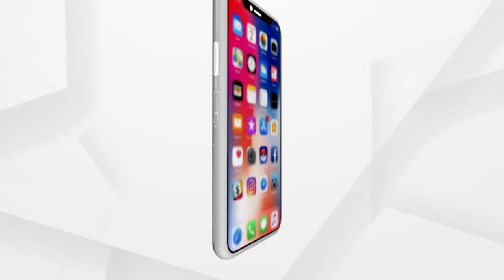ସମ୍ବଲପୁରରେ ଫଳୁଛି ଦେଢ଼ କିଲିଆ ଦେଶୀ ବାଇଗଣ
ସମ୍ବଲପୁର ପରିବା ବଜାରରେ ଦେଖିବାକୁ ମିଳୁଛି ବଡ଼ ଆକାରର ଦେଶୀ ବାଇଗଣ । ଗୋଟିଏ ଗୋଟିଏ ବାଇଗଣର ଓଜନ କେଜିଏ ଦେଢ଼ କେଜି ଥିବା ଦେଖିବାକୁ ମିଳୁଛି । ପରିବା ବଜାରରେ ଚାହିଦା ଥିବା ଏହି ବିଶାଳକାୟ ଦେଶୀ ବାଇଗଣ ଆସୁଛି ମାନେଶ୍ଵର ବ୍ଲକ ଗୁଲୁଣ୍ଡା ଗ୍ରାମରୁ । ସ୍ଥାନୀୟ ଚାଷୀ ପଙ୍କଜ ପଟେଲ ବିଗତ ଦୁଇବର୍ଷ ଧରି ଅମଳ କରୁଛନ୍ତି ଏହି ବିଶେଷ ପ୍ରଜାତିର ବାଇଗଣ ।